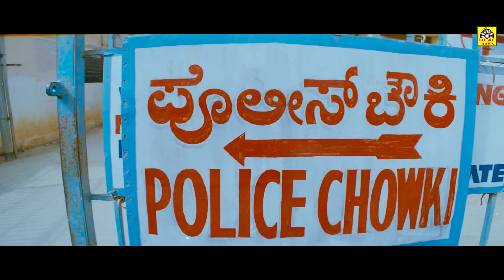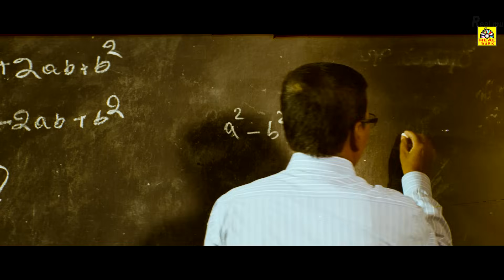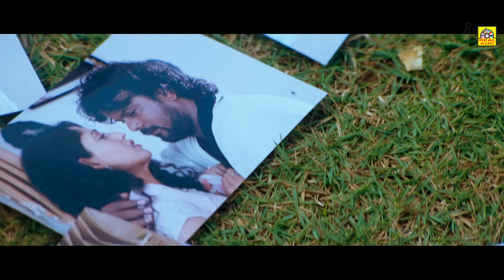Tamil Super Hit Full Movie |Thiruttu Payale 3 |Exclusive Tamil Dubbed Full Movie |Super Action Movie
Thiruttu Payale 3 Exclusive Tamil Dubbed Full Movie | Jagan, Shruthi, Prakash, V.Manohar, 4K,

Movie (Tamil Dubbed): Thiruttu Payale 3
Original Movie:- Aadu Aata Aadu In Kannada
StarCast:- Jagan, Shruti Marathe, Suman Ranganath
Producer:- Jagadeesh K M
Director:- Ramnath Rugwedhi